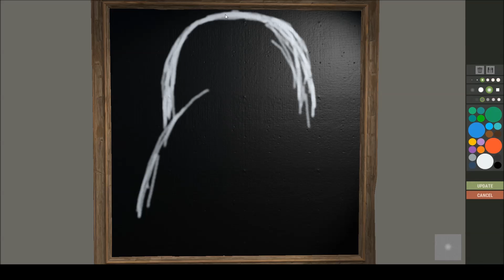Rust: in game art of Darth Vader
someone challenged me to do a drawing in an hour. i may touch it up a little more but for now here is my down and dirty Darth Vader. i hope you enjoy!